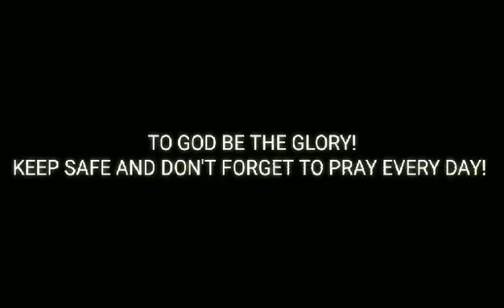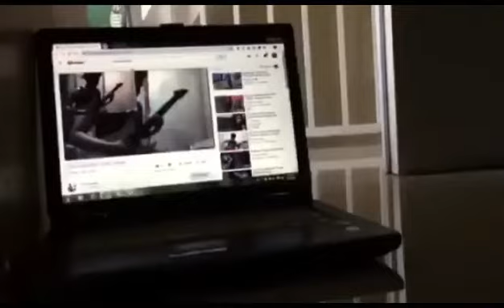ECQ Diaries: Agaw-Buhay Eksena (BIT 1-S Part 1)